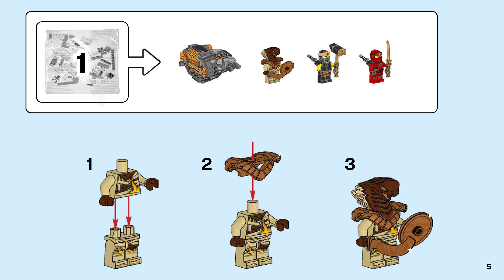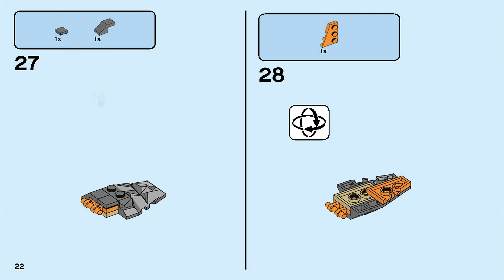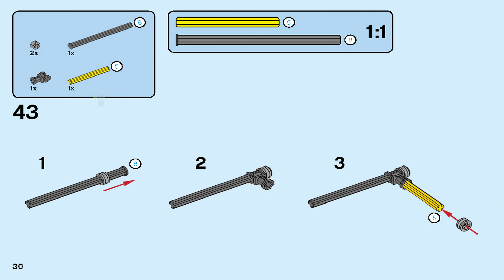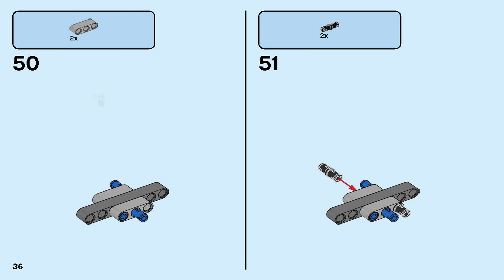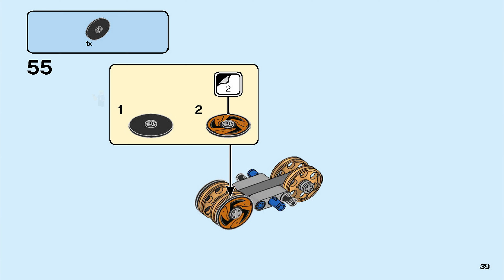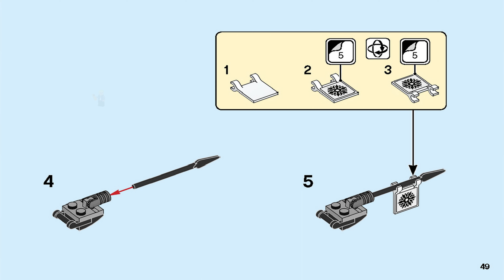LEGO Instructions | Ninjago | 70672 | Cole's Dirt Bike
LEGO 70672 Instructions from the LEGO Ninjago Secrets of the Forbidden Spinjitzu theme will guide you how to build LEGO Ninjago set 70672